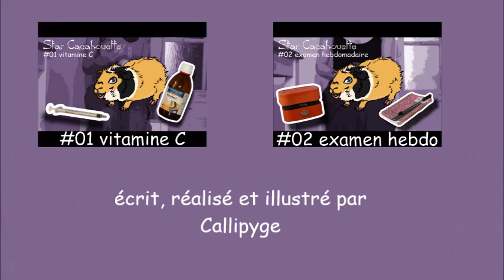StarCacahouette #03 administrer un médicament à un cochon d'Inde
Le site Star Cacahouette vous propose des vidéos-tuto de conseils pour prendre soin de votre cochon d'Inde !

Voici comment préparer et donner un médicament à un cochon d'Inde selon qu'il soit docile ou rebelle !

- préparer le cachet (réduction en poudre)
- l'administrer à la pipette
- comment tenir le cochon d'Inde

il y aussi la méthode de coincer le cochon d'Inde dans un linge, vous pouvez regarder cette vidéo